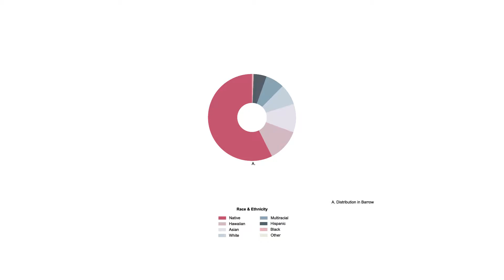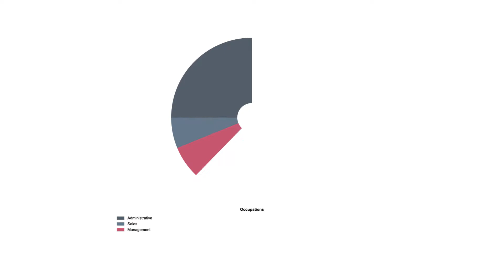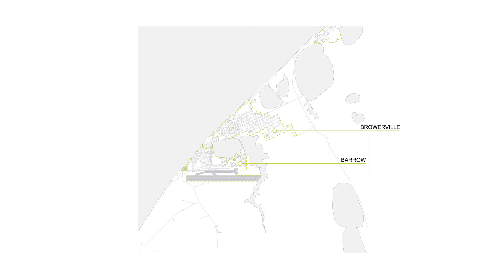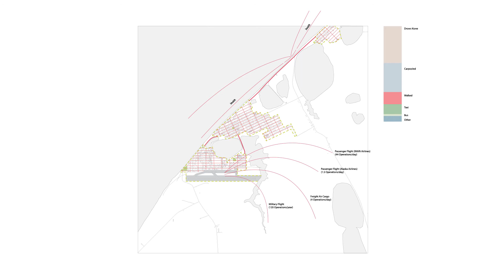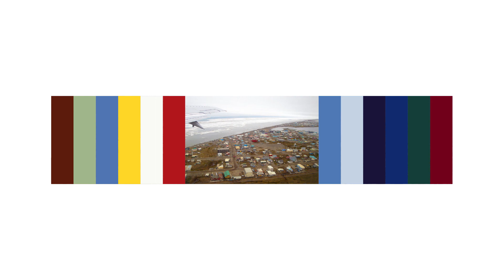Human Geography Analysis of Barrow